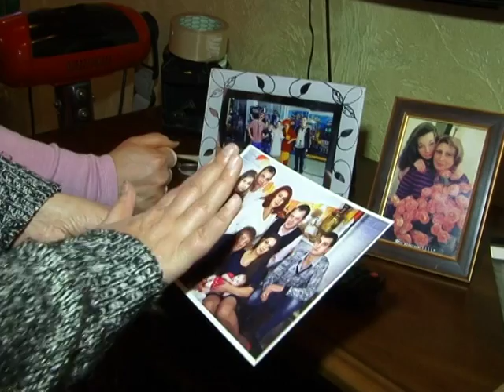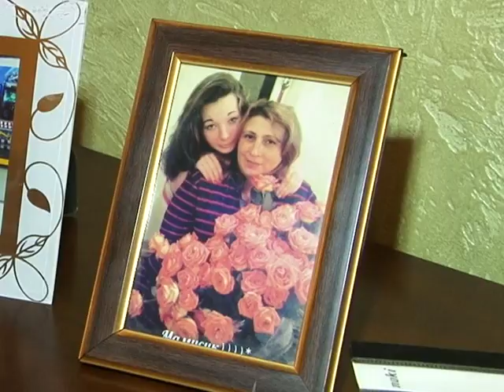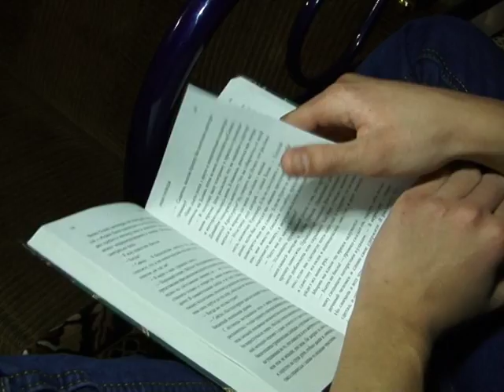Прийомна-рідна сім'я Наталі Бородько